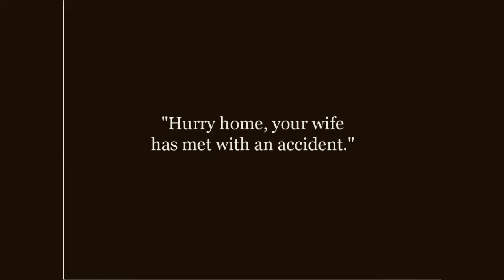Charlie Chaplin Movie Series - Laughing Gas 1914 - Silent Comedy Video 1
Don't wait for the perfect moment, take the moment and make it perfect.

Sir Charles Spencer Chaplin KBE (16 April 1889 – 25 December 1977) was an English comic actor, filmmaker, and composer who rose to fame in the era of silent film. He became a worldwide icon through his screen persona, "The Tramp", and is considered one of the most important figures in the history of the film industry

~~~ LAUGHING GAS ~~~

A reviewer from Motion Picture News wrote, "Besides getting into a fight with two of his master's patients and getting generally in the way, [Chaplin] doesn't do anything except create roars of laughter."